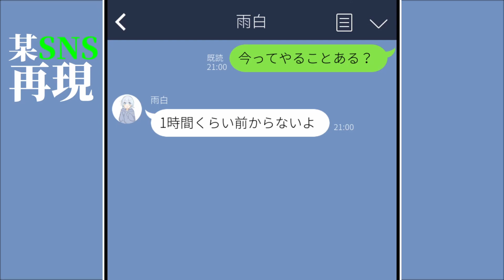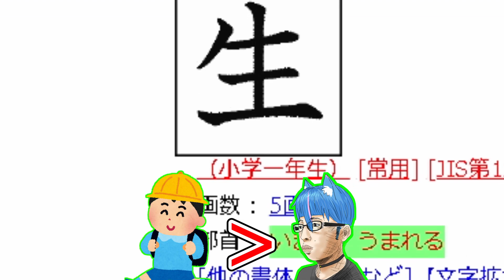【大失敗】インキャが勇気を出して女子を祝ったら酷い結果にｗｗｗ【サプライズ/マイクラ/マインクラフト】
ゲーム内で誕生日のサプライズをした結果酷い有様になってしまいました。

Youtube オーディオライブラリなど